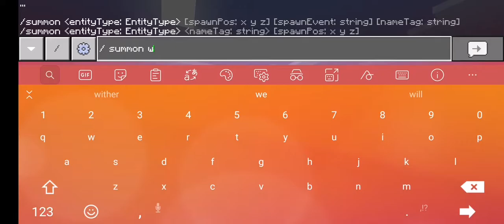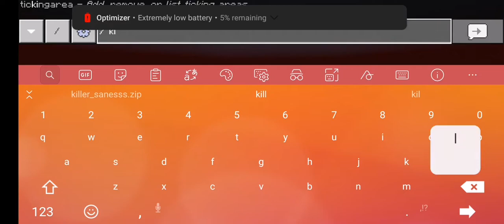Robert wither vs fnaf 2